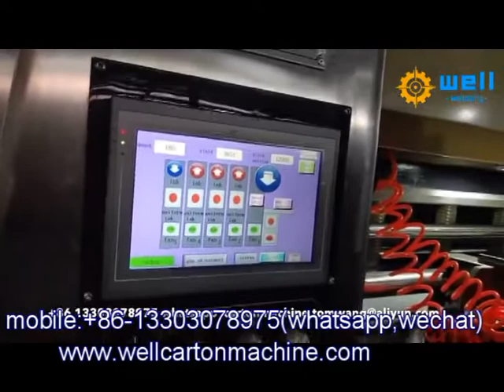corrugated carton box making manufacturing machinery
Usage and feature:
The assembly line for automated mass production, can produce good national standard corrugated cardboard, high efficiency, good quality board to take centralized control, easy operation, easy maintenance, safety and reliability, greatly reduced the labor intensity. The production line using the latest international energy-saving way to provide high temperature heat source Daore You to machine than the steam heating energy savings above 60%, significantly reducing power consumption, effectively reduced the cost of production, is the ideal product for today's economy and medium-sized carton factory.